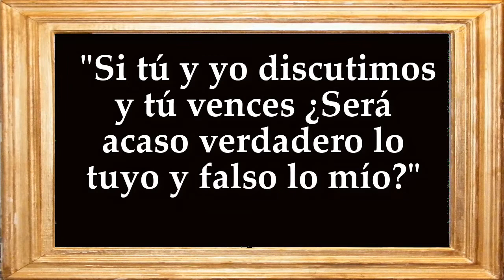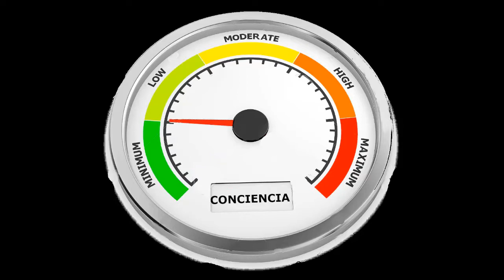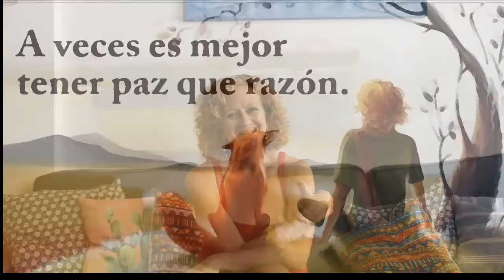Cómo dejar de discutir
Querer tener la razón es un hábito que nos lleva a destruir nuestras relaciones, cambiando nuestro bienestar por una sensación de falso poder, que solo esconde inseguridad y necesidad de reconocimiento ajeno.